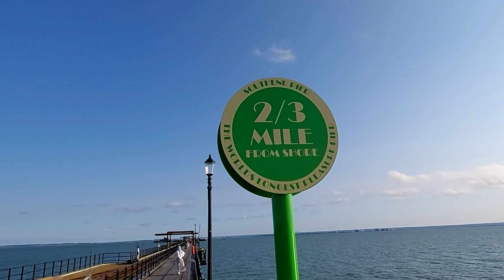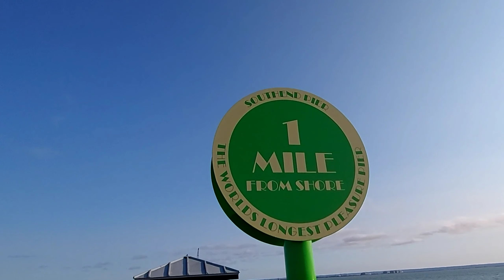Southend on sea pier | Worlds longest pleasure pier | walk on the pier on a sunny day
Assalamualaikum
Today we'll be walking on the longest pier in the world
Southend Pier is the city’s most treasured, historical icon as well as being the longest pleasure pier in the world. It stretches for 1.33 miles out into the Thames Estuary
Southend Pier is the town’s historical icon as well as being the longest pleasure pier in the world! It stretches for 1.33 miles, putting Southend on the map as well as into the record books.
First built as a 600-foot (180 m) wooden pier, based on oak piles to attract Tourism to the town, it was later constructed as the iron pier we know today. Steeped in history the pier is a must-see attraction when in Southend.
In the early 19th century, Southend was growing as a seaside holiday resort as it was thought that spending time by the sea was good for your health.
However, the coast at Southend consists of large mudflats, so the sea is never very deep even at full tide which meant large boats were unable to stop at Southend near to the beach and no boats at all were able to stop at low tide. This meant that many potential visitors would go past Southend and on to Margate, and other resorts where docking facilities were better.The pier was still too short to be usable at low tide, so by 1833 it had been extended to three times its length, 1,800 feet (540 m).
By 1848, the pier was the longest pier in Europe at 7,000 feet (2,100 m).
By 1850 the London, Tilbury and Southend Railway had reached Southend, and with it came a great influx of visitors from east London
The Pier employed a horse tramway to convey goods and visitors to and from the pier head.In 1976 a fire destroyed much of the pier head. The massive blaze was battled by fire fighters working on the pier and from boats, and even using a crop-spraying light aircraft.The bowling alley was damaged in a fire, and a year after that, the railway was deemed unsafe and had to be closed.

2022
On Tuesday 1st March 2022 Their Royal Highnesses (TRH) The Prince of Wales and The Duchess of Cornwall officially unveiled the first new eco-friendly train named, Sir David Amess, in honour of the late MP who tragically died in October 2021.

TRH also met Pier staff and colleagues from HM Coastguard Southend and Southend RNLI.

Hari ini kita akan berjalan di dermaga terpanjang di dunia
Dermaga Southend adalah ikon kota yang paling berharga dan bersejarah serta menjadi dermaga rekreasi terpanjang di dunia. Membentang sejauh 1,33 mil ke Muara Thames,

Dermaga Southend adalah ikon sejarah kota serta menjadi dermaga kesenangan terpanjang di dunia! Itu membentang sejauh 1,33 mil, menempatkan Southend di peta serta ke dalam buku rekor.

Pertama dibangun sebagai dermaga kayu 600 kaki (180 m), berdasarkan tumpukan kayu ek untuk menarik Pariwisata ke kota, kemudian dibangun sebagai dermaga besi yang kita kenal sekarang. Tenggelam dalam sejarah dermaga adalah atraksi yang harus dilihat ketika di Southend.

Pengunjung memiliki pilihan untuk naik kereta atau berjalan-jalan di jalan setapak. Ada banyak hal yang bisa dilihat dan dilakukan begitu Anda tiba di kepala dermaga.

Pada awal abad ke-19, Southend berkembang sebagai resor liburan tepi laut karena dianggap bahwa menghabiskan waktu di tepi laut baik untuk kesehatan Anda.
Namun, pantai di Southend terdiri dari dataran lumpur yang besar, sehingga laut tidak pernah terlalu dalam bahkan pada saat air pasang yang berarti kapal-kapal besar tidak dapat berhenti di Southend dekat pantai dan tidak ada kapal sama sekali yang dapat berhenti saat air surut. Ini berarti bahwa banyak pengunjung potensial akan melewati Southend dan menuju Margate, dan resor lainnya di mana fasilitas docking lebih baik. Dermaga masih terlalu pendek untuk dapat digunakan saat air surut, jadi pada tahun 1833 telah diperpanjang hingga tiga kali panjangnya, 1.800 kaki (540 m).
Pada tahun 1848, dermaga tersebut menjadi dermaga terpanjang di Eropa dengan ketinggian 7.000 kaki (2.100 m).
Pada tahun 1850, Kereta Api London, Tilbury, dan Southend telah mencapai Southend, dan dengan itu datang arus besar pengunjung dari London timur.
Dermaga menggunakan jalur trem kuda untuk mengangkut barang dan pengunjung ke dan dari kepala dermaga. Pada tahun 1976, kebakaran menghancurkan sebagian besar kepala dermaga. Api besar dipadamkan oleh petugas pemadam kebakaran yang bekerja di dermaga dan dari kapal, dan bahkan menggunakan pesawat ringan penyemprot tanaman. Arena bowling rusak dalam kebakaran, dan setahun setelah itu, kereta api dianggap tidak aman dan harus diperbaiki. tertutup.

2022
Pada hari Selasa 1 Maret 2022 Yang Mulia (TRH) Pangeran Wales dan Duchess of Cornwall secara resmi meluncurkan kereta ramah lingkungan baru pertama bernama, Sir David Amess, untuk menghormati mendiang anggota parlemen yang meninggal secara tragis pada Oktober 2021.
TRH juga bertemu dengan staf Pier dan rekan dari HM Coastguard Southend dan Southend RNLI.